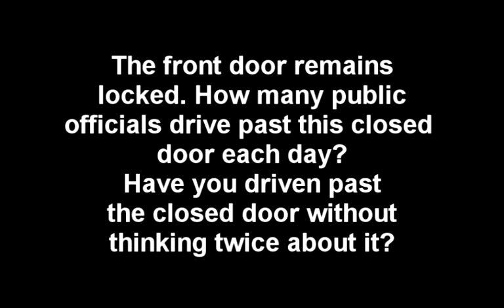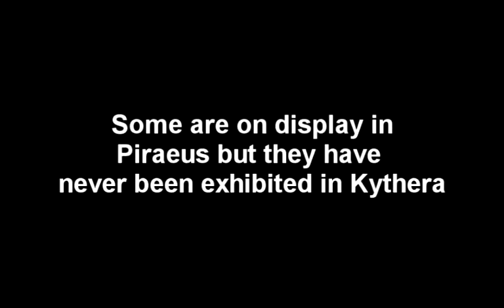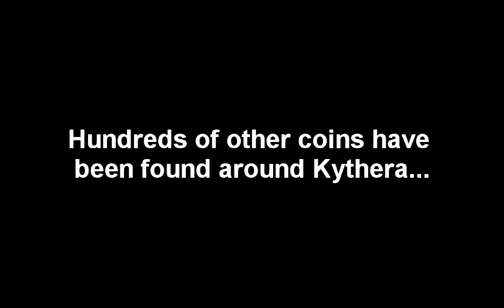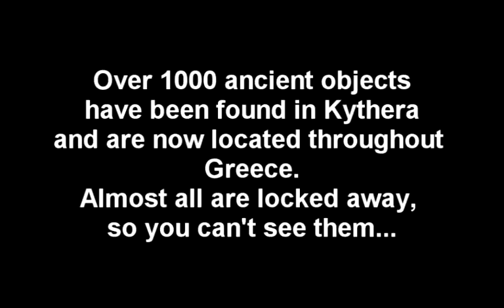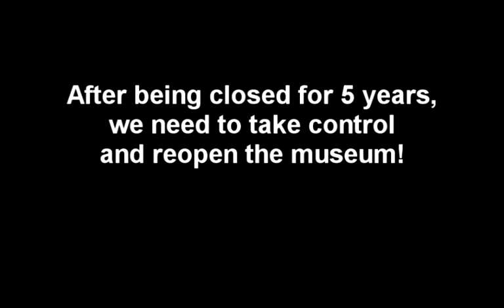What's Our Heritage Worth?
Over 7000 years of bona fide objects once used by each respective civilization have been found in Kythera.

Some hypothetical values have been given to a small sample of such objects, to highlight the commercial value - in justifying effort needed to find a solution in displaying them to the public.

Perhaps explaining dollar values will help give people perspective regarding how important these objects are.

These objects are probably worth more than every association-owned and public Kytherian building in the world, combined.

And priceless to those of Kytherian descent.

Greek bureaucrats have had 5 years to find a solution to reopen the museum and failed.

We need to take control in reopening the Kytherian Museum!

Excuse the typographical errors, will update with a new version shortly.